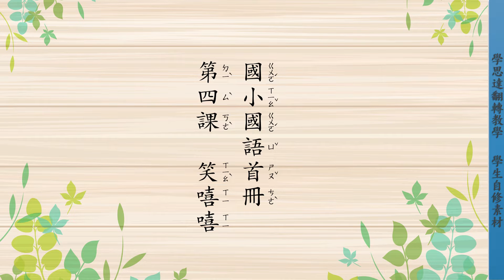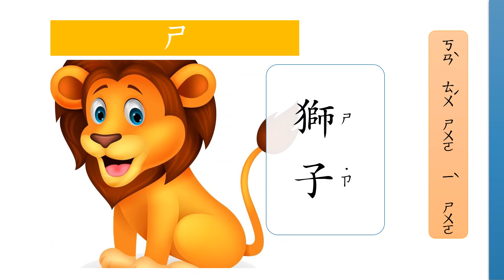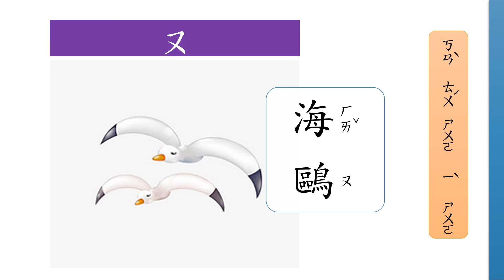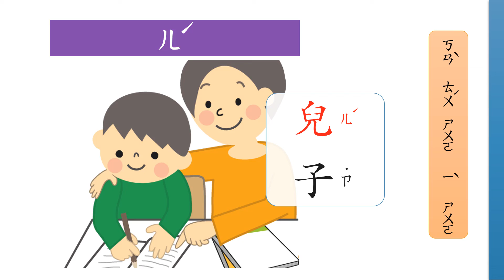康軒版第四課 笑嘻嘻